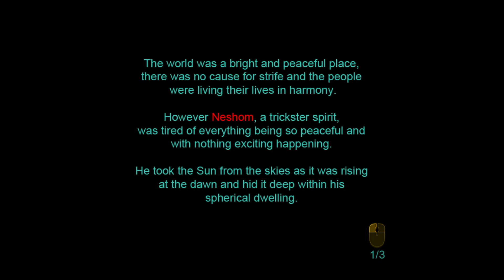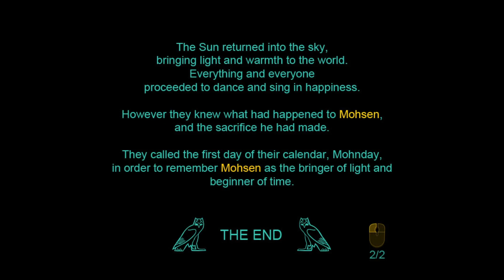Ether Lunu [PC]